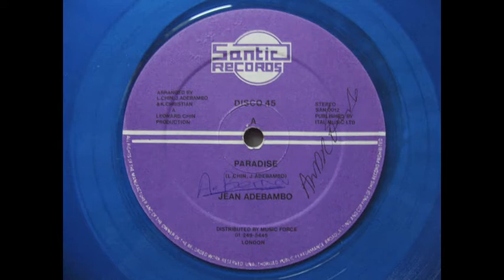JEAN ADEBAMBO : PARADISE 12"